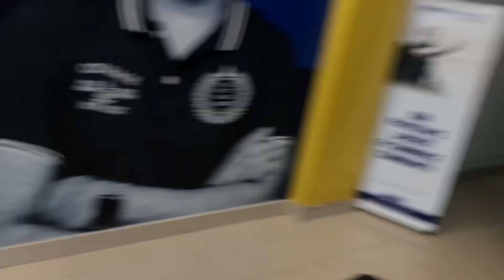Bohut ho gi chuttiyan. Ab study shuru.